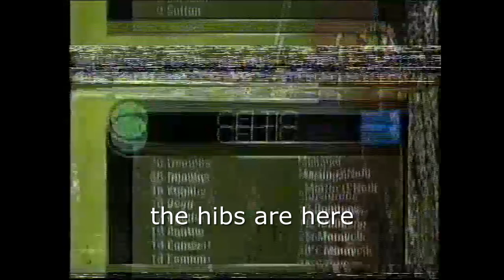Celtic 1 Hibs 1 - February 2001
loanee Marc Libbra's goal earns Hibs a point at Parkhead